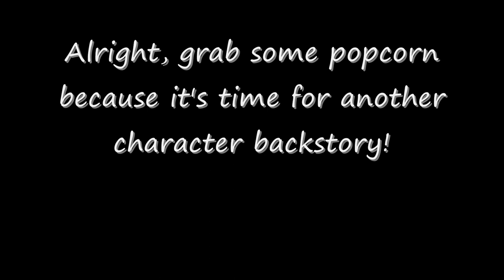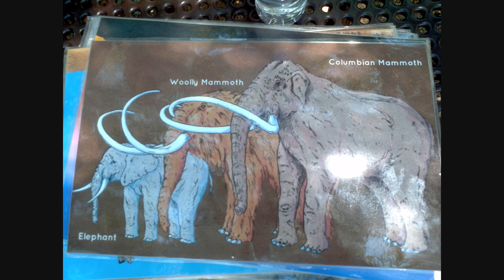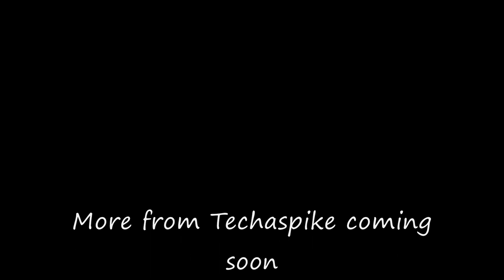Custom Commission: Mammoth Mogul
Been a while since I posted a custom video (I did make a couple last month but the commissioner wanted to keep them secret.)  So let's return to form with this epic creation.